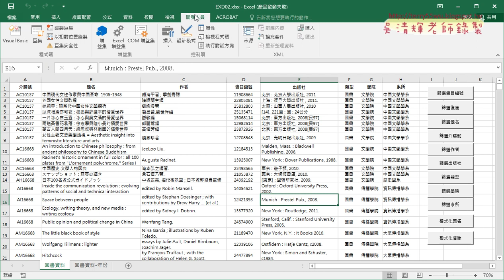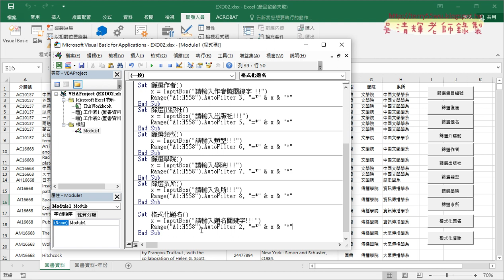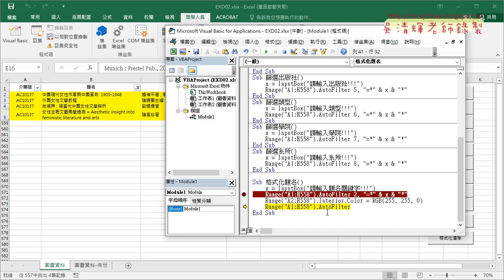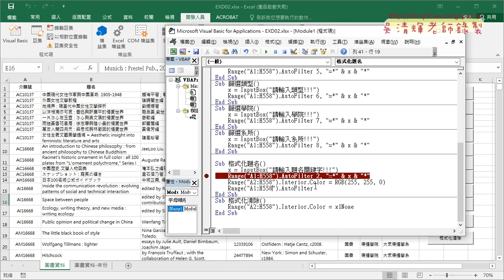05 格式化題名與清除格式